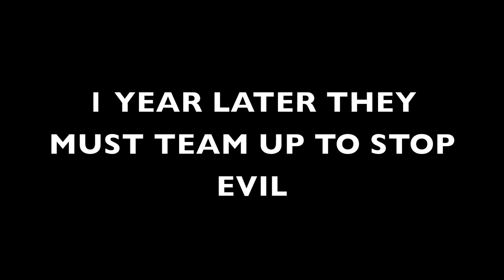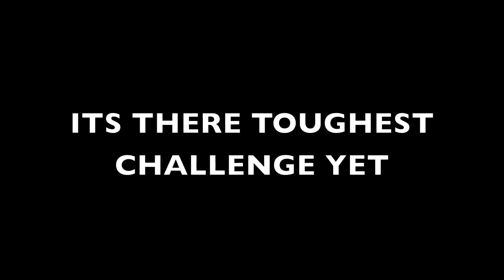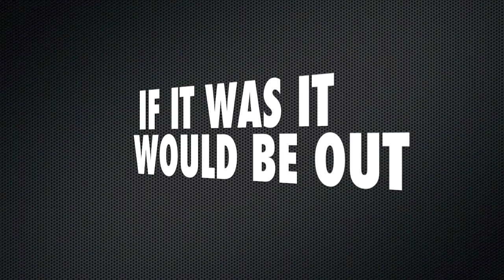Lego-Justice League fake trailer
Lego justice league have splited because supermans death but a year after they must team up again to defeat the villains.
And superman returns from the dead